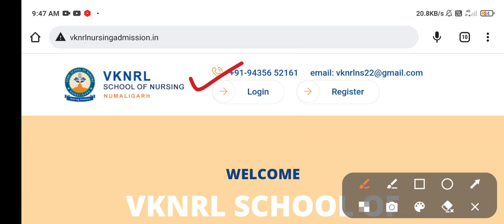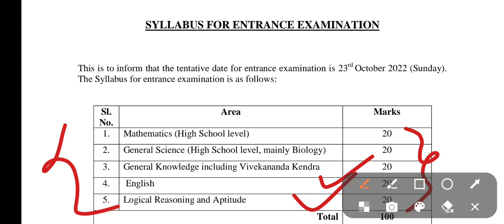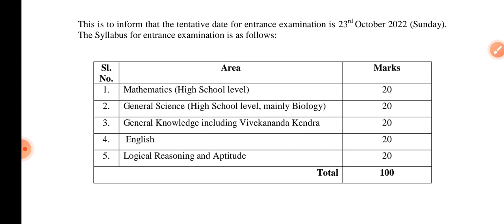VKNRL SCHOOL OF NURSING ENTRANCE SYLLABUS 2022